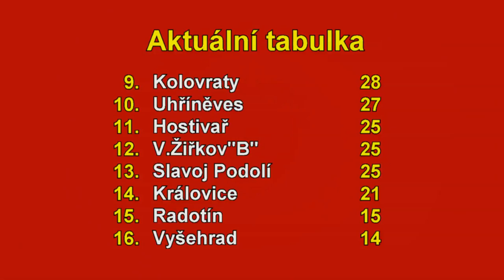Pražská teplárenská přebor mužů 2022/2023 22.kolo